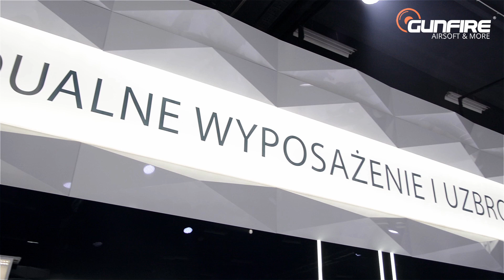MSPO 2015: Fabryka Broni (PGZ) - MSBS by Gunfire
Zapraszamy do obejrzenia wywiadu o MSBS na stosiku Fabryki Broni w Radomiu (członka Polskiej Grupy Zbrojeniowej).